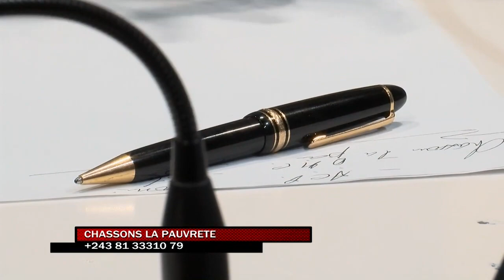CHASSONS LA PAUVRETE:POUR CHASSER LA PAUVRETE EN RDC IL FAUT QU'ON SE DISE DES VERITES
PROF KASONGO NUMBI AU MICRO DE KIBAMBI SHINTWA